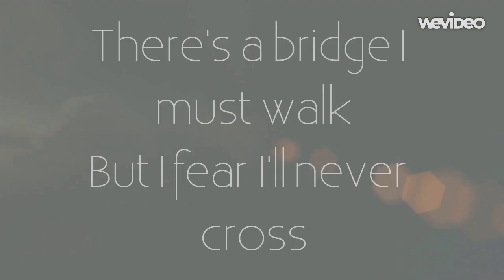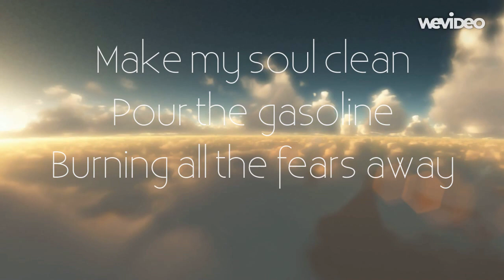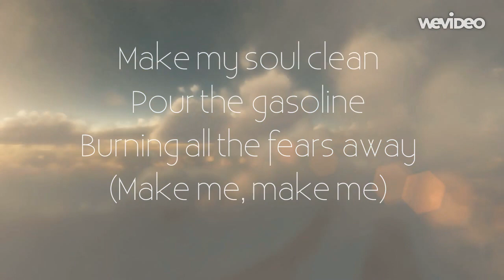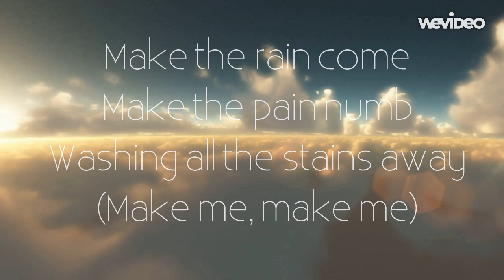Make Me(Lyrics) by Kristen Agee & Onyay Pheori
Make Me by Kristen Agee and Onyay Pheori
Devil May Cry 4 launch trailer song

Lyrics:

There's a bridge I must walk
But I fear I'll never cross
Where angels fear to tread
Where darkness is bred

A place I used to know
In the night we weren't alone
The promise of a last breath
Now has me hanging by a golden thread

Make my soul clean
Pour the gasoline
Burning all the fears away
Make the rain come
Make the pain numb
Washing all the stains away

There used to be a light inside
That I never had to hide
There were fields of green
Lakes calm, serene... so much beauty to describe

But then the prince came with a blackened hand
And spread a poison through these parts
The only remedy is to cross this bridge
Fade the memory of this bondage

Pour the gasoline
Make the night small
Make the light tall
Asking angels now to stay
Make my mind rest
Make my heart undress
Setting my spirit free

Ooooh Ooooooh
Oh how I've tried
To turn the lights on